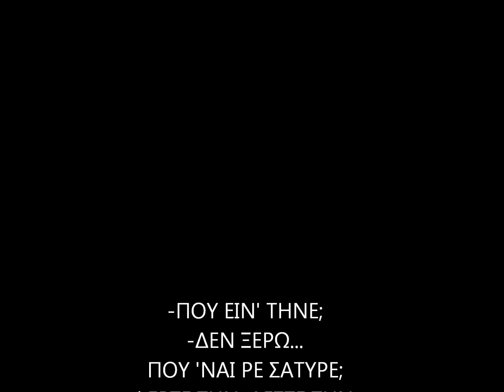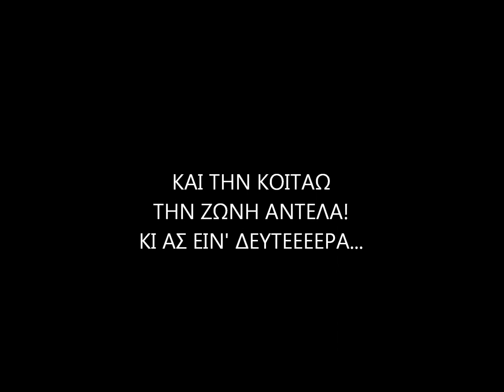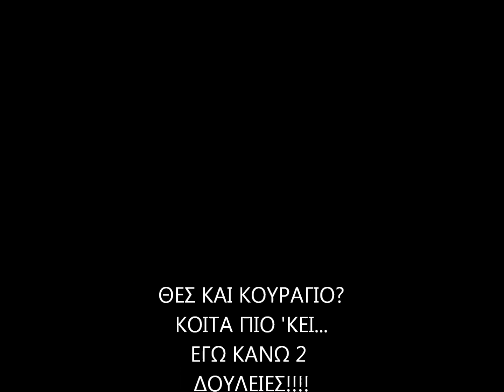ΗΡΘΕ ΤO ΣΑΒΒΑΤΟ!!!! - Anvil Chorus GREEK Misheard Lyrics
Giuseppe Verdi

H ellhnikh ekdoxh... Apolauste :P

Apo thn filenada-kopelia-foukosporo  Ina ;)